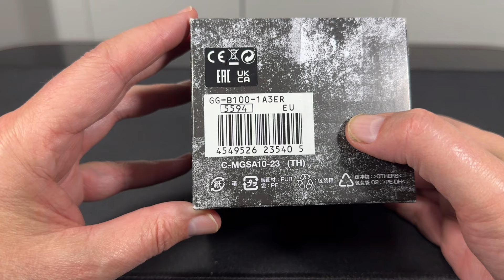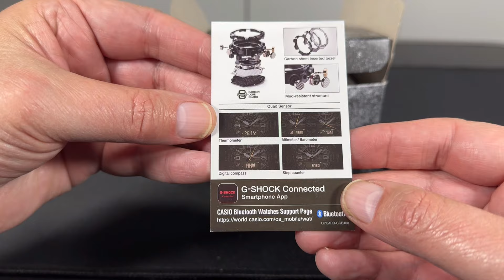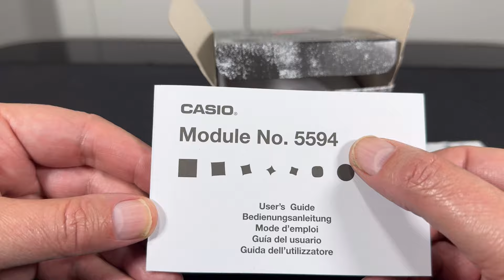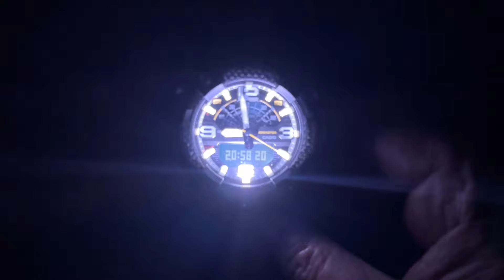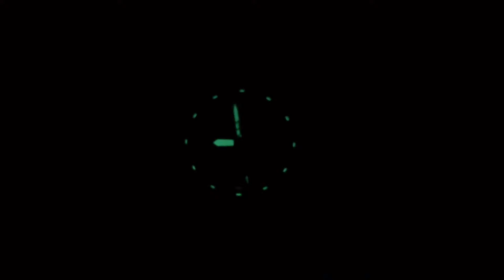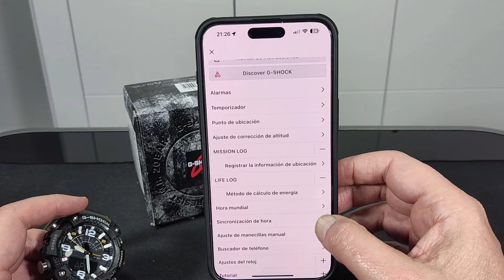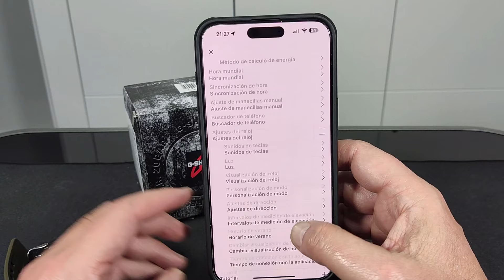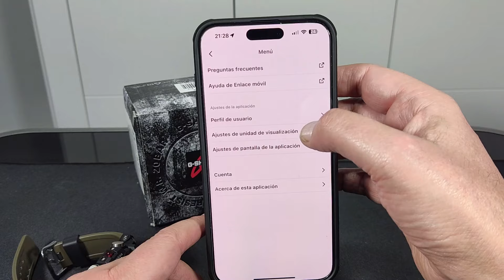CASIO G-SHOCK GG-B100-1A3ER "EL G.E.O.", Unboxing y Primeras Impresiones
Unboxing y Primeras Impresiones del CASIO de la Familia G-Shock MUDMASTER el Modelo GG-B100-1A3ER, Renombrado como "El G.E.O."
Enlace de compra: